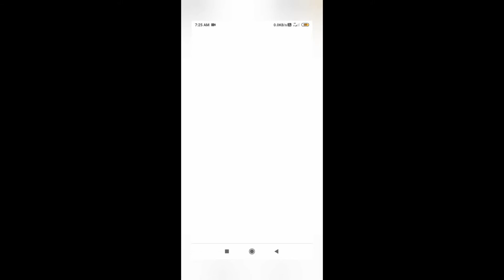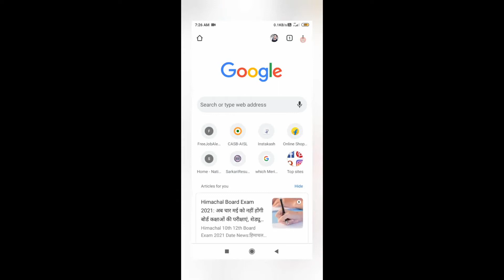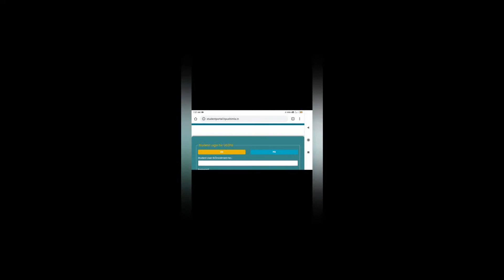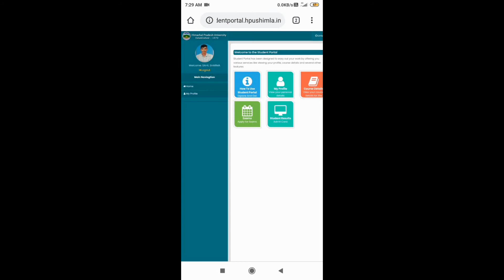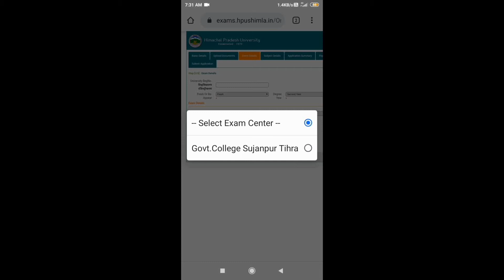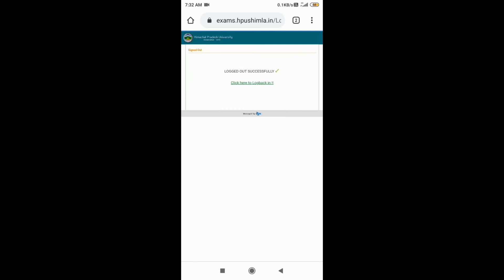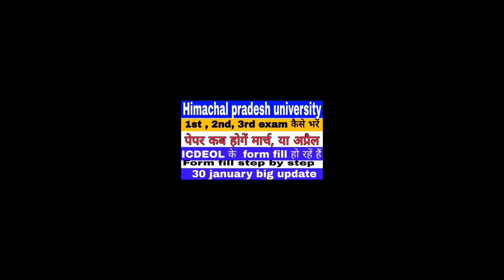HPU BA/BSC/BCOM 1st/2nd/3rd year examination March/April official notice|HPU exam official notice🔴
Official site 👆👆👆👆👆👆👆👆👆
tags-
hpu first year Examination 2021
hpu second year exam 2021
hpu third year exam 2021
hpu first year exam form 2021
hpu second year exam form 2021
hpu third year exam form 2021
hpu ug annual system exam 2021
hpu annual reappper exam 2021
hpu bed Counselling Result
hp police bharti 2021
himachal pradesh police constable Bharti 2021
हिमाचल मंडी आर्मी भर्ती 2021
हिमाचल प्रदेश में सेना भर्ती कब होगी
Mandi Army bharti 2021
Kangra Army bharti 2021
Mandi Kullu Army bharti 2021
Chamba and Sirmour Army bharti 2021
Indian Army bharti Himachal 2021
HPSSC job update 2021
Junior office assistant job 2021
HPTU exam news 2021
Himachal Pradesh nursing exam 2021
Himachal school open news 25 January
Himachal school open news today
Himachal Pradesh Technical University open news
Himachal iti open news
Himachal cabinet school open news
Himachal cabinet college open news
cabinet decision of Himachal Pradesh
panchayat secretary bharti fees news
hpu panchayat secretary bharti news
Himachal Pradesh ke mantri mandal ke bade faisla. live decision of Himachal Cabinet meeting
Himachal Cabinet meeting decision Today 25 January
Himachal Pradesh cabinet meeting decisions 25 January
हिमाचल प्रदेश के मंत्रिमंडल बैठक के बड़े फैसले
हिमाचल प्रदेश की कैबिनेट के बड़े फैसले
हिमाचल प्रदेश की कैबिनेट की खबरें
हिमाचल प्रदेश में स्कूल कब खुलेंगे
हिमाचल प्रदेश में कॉलेज कब खुलेंगे
school and college open news 25 January
Himachal school and college open news Cabinet meeting

Himachal Pradesh news 25 January 2021
hp news 25 January 2021
 हिमाचल प्रदेश की 25 जनवरी की बड़ी खबरें
himachal pradesh Cabinet meeting decision today
hp Cabinet meeting news today
Hp school open news today
Hp college open news
Hptu open news today
25 tarik ki khabren
himachal ki 25 tarik ki khabren
himachal news live today
shimla news live today
himachal top 25 news
himachal non-stop news
himachal morning news 25 January 2021
Himachal iti exam news
himachal polytechnic news today
हिमाचल प्रदेश की 25 जनवरी 2021 की बड़ी खबरें
himachal news live today 25 January 2021
republic Himachal news live today
hp police Cabinet news 25 January
himachal Breaking news today
himachal top news today 25 January
Jairam thakur all news today 25 January
hrtc news today 25 January
Himachal school 9th class exam news
हिमाचल कैबिनेट की बड़ी खबरें
himachal 25 January 2021 news